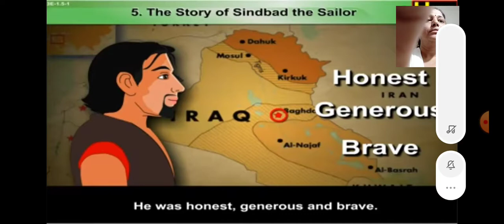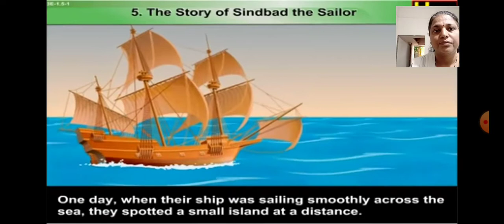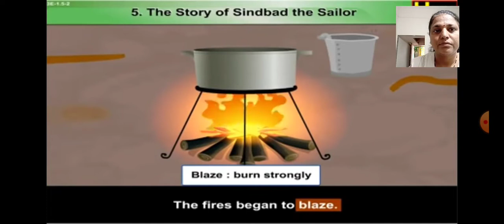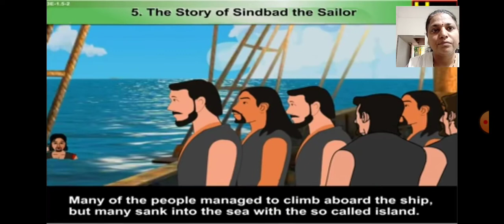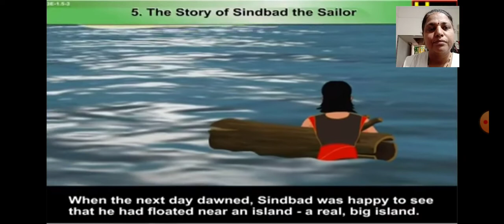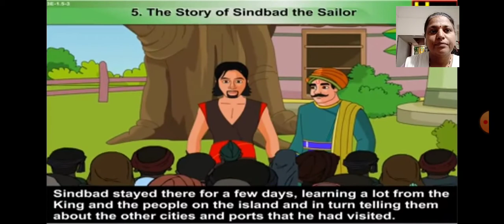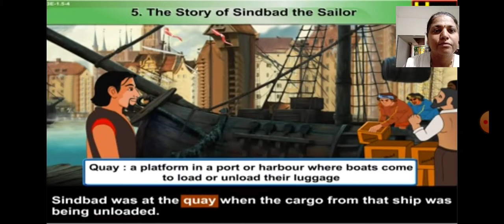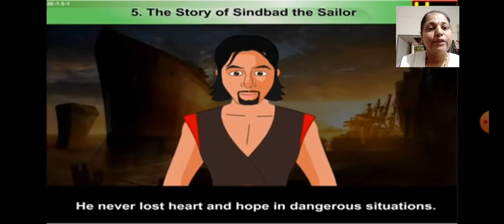8-08-20 3rd Eng-5 Sindbad the sailor (revise a)